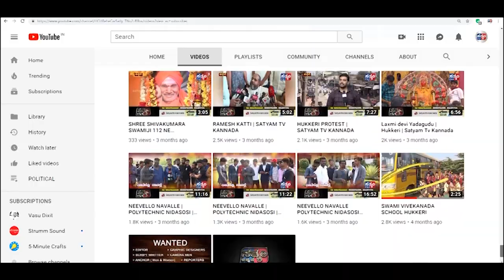ಹುಕ್ಕೇರಿ- ಟೆಲರ್ ಅಸೋಸಿಯೇಷನ್ ನಿಂದ ತಹಶಿಲ್ದಾರರಿಗೆ ಮನವಿ||SATYAM TV KANNADA